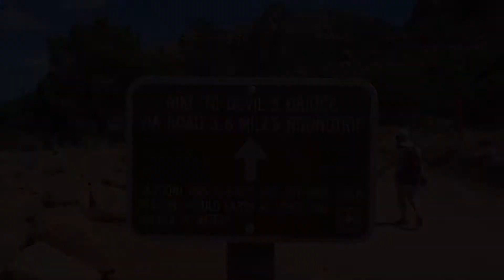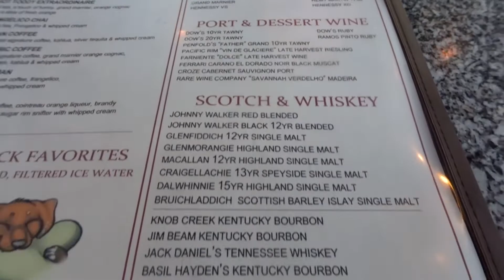Girls Trip to Sedona, Arizona | Will Hike For Beer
This was an awesome girls weekend getaway with tons of hiking, delicious beers, and horse back riding.

Beers mentioned:
The Bruery Terreux & J. Wakefield Brewing collab Taking my talents to Anaheim: This beer is an imperial Berliner weisse-style ale with dragon fruit, passion fruit, lime juice and Minneola tangerines.

Lost Abbey Veritas 017